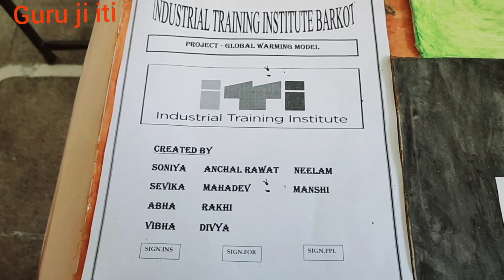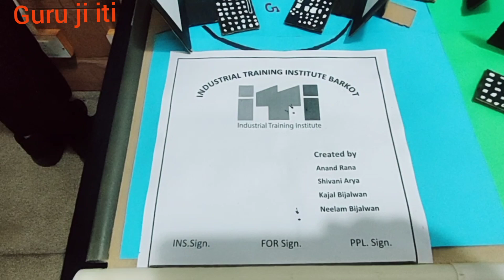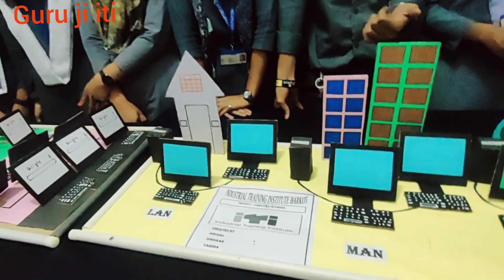Project exhibition govt iti Barkot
project exhibition